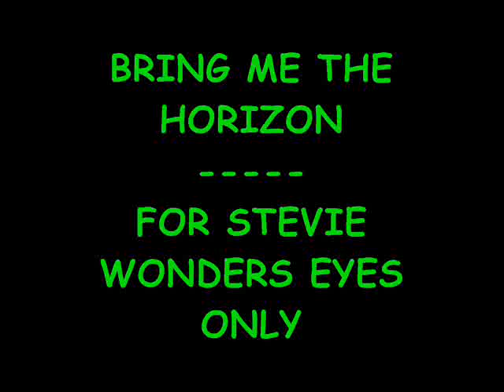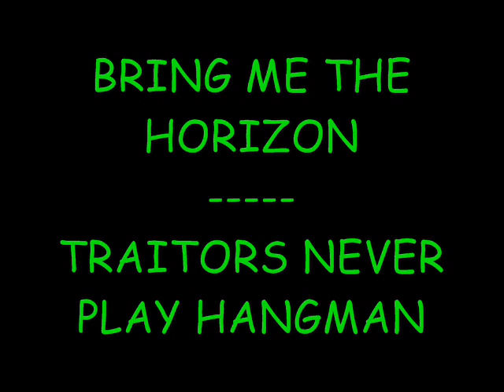Bring me the Horizon Breakdowns